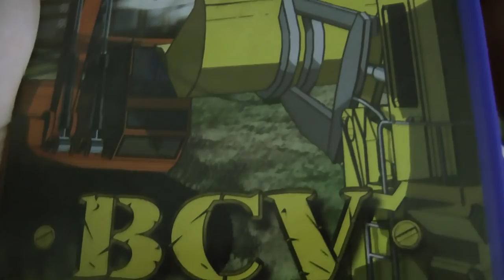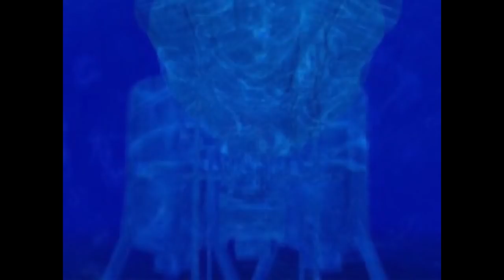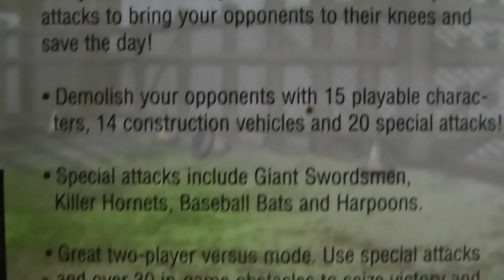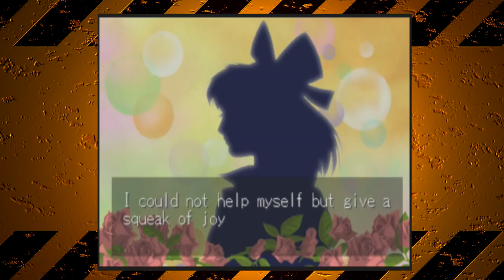Battle Construction Vehicles REVIEW | HM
It's like if you gave a 5th Grade kid a $100.00 budget, some construction vehicle toys and said "make a game"

Battle Construction Vehicles (PAL) Review
Kensetsu Juuki Kenka Batoru: Buchigire Kongou!! (JP) Review
Developed by Artdink (2000)